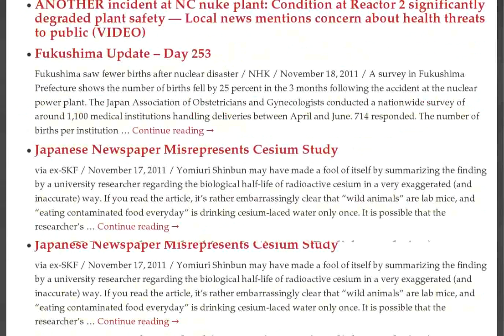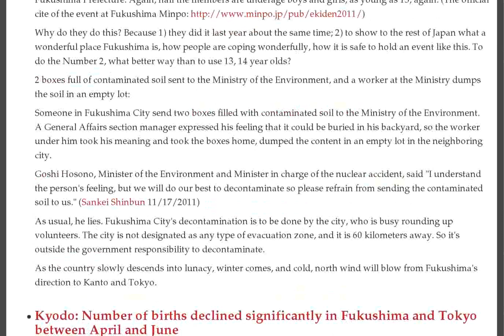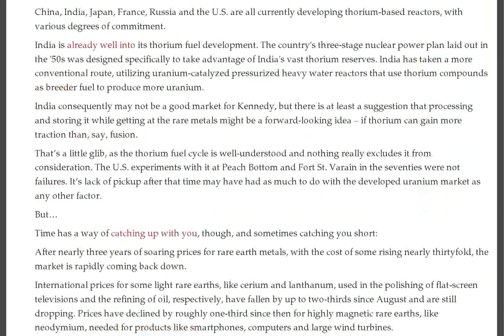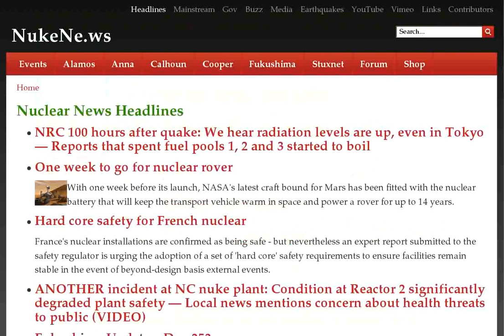Budapest: Europe I-131 Update, NC Nuke Plant, France Shutdown Campaigns, Japan Protest, Japan Rice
- NRC 100 hours after quake: We hear radiation levels are up, even in Tokyo — Reports that spent fuel pools 1, 2 and 3 started to boil :: One week to go for nuclear rover :: Hard core safety for French nuclear

ANOTHER incident at NC nuke plant: Condition at Reactor 2 significantly degraded plant safety — Local news mentions concern about health threats to public (VIDEO)

Japanese Newspaper Misrepresents Cesium Study

Japan PM's speech at Fukushima Conference (English translation)

Fukushima TV news broadcaster quits after becoming pregnant, moves far away — Had reported Fukushima was safe: "Children ate cherries even without washing them"

Free Doughnuts — NOT

Japan to use military troops for decontamination? Koide: "It is impossible to decontaminate — Region's land itself has been contaminated — It is impossible to move the land"

French Socialists and Greens unite for near 50% nuclear shutdown by 2050

US sets nuclear ultimatum for Iran -- media

DPA: Japan protesters refuse to leave gov't ministry until all reactors close, camping for last two months — 1,300 formed human chain — Crowd boos as authorities try to remove two women in 60s

In Attack on AP-1000, Anti-Nuke Gundersen Hits a New Low

NRC says strontium-90 found in fish by nuclear plant on Connecticut River is not a conclusive indication of presence of strontium-90

North Korea tried to export banned chemical protective suits to Syria - 18th Nov 2011

Iran 'has a case to answer,' nuclear watchdog says - 17th Nov 2011

New radiation scare for rice in Japan - 18th Nov 2011

Yomiuri: Cesium in Body Will Halve in 1.5 Years in Wild Animals Even If They Eat Contaminated Food Everyday

11/17/2011 Radiation Mystery Solved? Budapest 'Probably' the Source

11/17/2011 Fukushima, Tokyo log fewer births

Local TV: "They believe radioactive water is leaking from the top of the vessel" at North Carolina nuke plant — Significant because it goes directly through reactor core (VIDEO)

11/16/2011 Former IAEA Inspector: Misleading Iran report proves nothing

Radiation in Japan: "Blowing in the Cold Autumnal Wind"

Kyodo: Number of births declined significantly in Fukushima and Tokyo between April and June

ABC calls radiation plume over Europe "massive, but harmless" — IAEA now claims Hungary lab likely source of iodine-131 — "Extremely unlikely" says director

IEA outlines Japan's low nuclear scenario

'Considerable damage' if France drops nuclear power: Sarkozy

Radioactive iodine: Now France detects traces in atmosphere

UN atomic agency praises Fukushima clean-up

Internal NRC emails on Mar. 15: "Are we still looking at a possible total meltdown and big release" from Fukushima? — As US regulator was debating whether Level 4 or 5 accident... Ended up Level 7, the highest

Time.com: Fukushima dangers "may not be as grave as we first feared" — Only 10 people surveyed had high levels of radiation, says study — Only 10% of Chernobyl release

Into the Pea Ridge with Thorium

NEI Confronts Politifact on Clinton Statement on Nuclear Costs

New videos from Japan show reality of life post Fukushima

Disturbing Photo: 84-year-old retired teacher pepper sprayed at Seattle protest — Expressed opposition to nuclear plants in paper (VIDEO)

Evergreen leaves with cesium up to 220,000 becquerels per kg — 10 times more than deciduous trees... Be careful during holidays

Hydrogen buildup at Fukushima: A demonstration by Arnie Gundersen

European iodine mystery solved

Iodine-131 Cloud Over Europe: The mystery deepens...